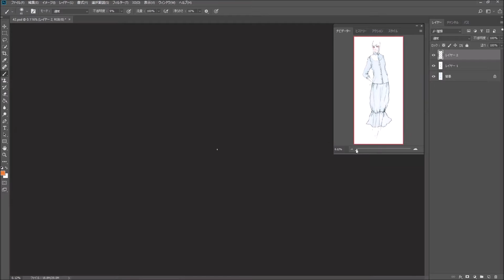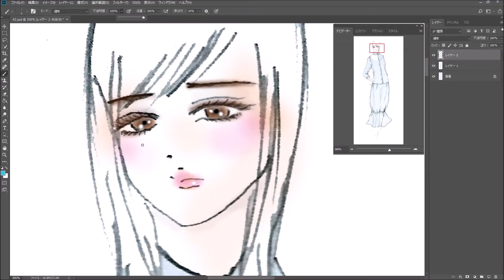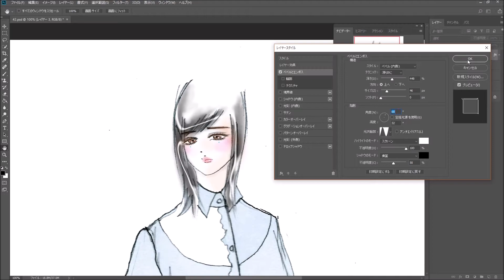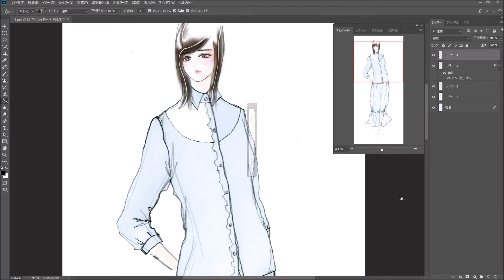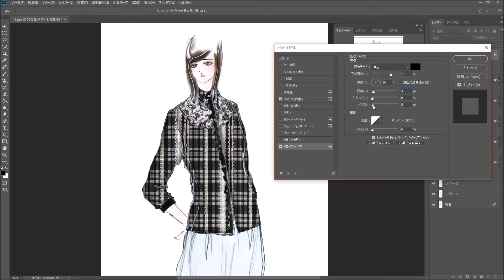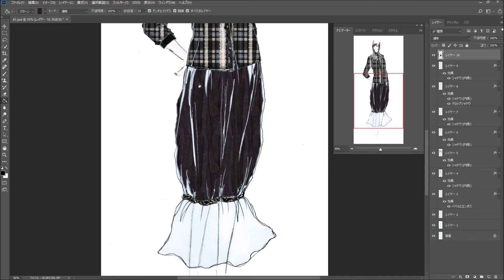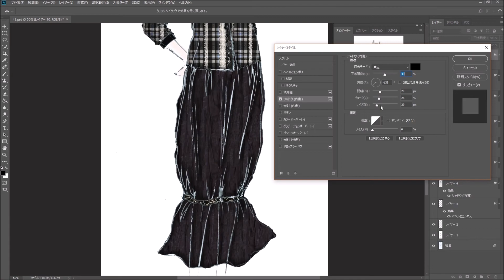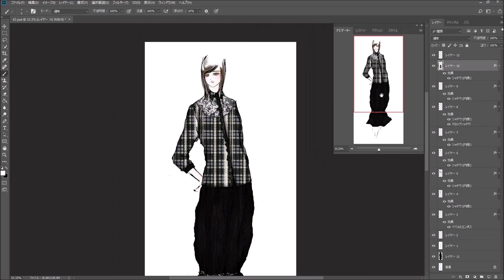Coloring Fashion Design (2018-25)ファッションデザイン色付け [PhotoShopCC]